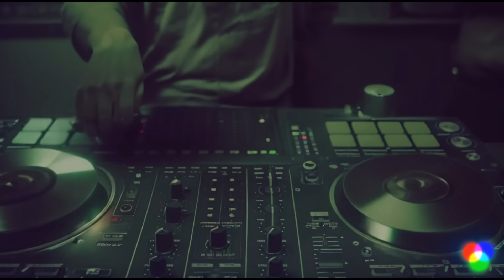💥 MIX REGGAETON 2024 🔥 (BAD BUNNY, FEID, KAROL G, PESO PLUMA, BELLAKATH, QUEVEDO, ANITTA, DARELL)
Hola, yo soy NOISH y les presento este nuevo mix con puros éxitos de reggaeton a mi opinión. Si les gustó dejenme su comentario y un like! 🤩🤟

🎚️Tracklist 🎚️

[00:00] Quevedo, Bad Bunny & Daddy Yankee - Columbia Remix (FlowGPT)
[03:15] Myke Towers - LALA
[05:36] KAROL G, Peso Pluma - QLONA (In Bobo)
[07:28] Bad Bunny - Un Preview
[10:08] Rauw Alejandro - DILUVIO
[11:58] Quevedo - WANDA
[13:31] Bad Bunny - Solia
[16:00] KAROL G, Maldy - Gatúbela
[17:54] Yng Lvcas & Peso Pluma - La Bebe (Remix)
[19:25] Bad Bunny - La Zona
[21:15] Jhay Cortez, J. Balvin, Bad Bunny - No Me Conoce (Remix)
[22:33] Bad Bunny - Efecto
[23:33] Bellakath - GATITA
[24:40] Pitbull feat. Don Miguelo - Como Yo Le Doy
[27:00] KAROL G, Cris Mj, Ryan Castro - UNA NOCHE EN MEDELLÍN (REMIX)
[28:51] Feid - CHORRITO PA LAS ANIMAS
[30:12] Bad Bunny - Callaita
[31:33] Peso Pluma, Anitta - BELLAKEO
[32:58] BAD BUNNY ft. FEID - PERRO NEGRO
[35:14] Wisin feat. Daddy Yankee - Saoco
[35:31] ROSALÍA - SAOKO
[36:09] Bellakath, Profeta Yao Yao, Smi-Lee - Y Yo Me Le Pego
[37:06] Dani Flow, Uzielito Mix & El Bogueto - MARTILLAZO
[37:27] Bellakath feat. Dani Flow - REGGAETON CHAMPAGNE
[38:07] Darell - Lollipop
[40:13] Bad Bunny - Un Coco (Live Remix)
[41:08] KAROL G - AMARGURA
[43:13] Bad Bunny - Enseñame a Bailar (Intro Fantasías)
[44:28] Feid, Young Miko - Classy 101
[45:45] Plan B - Candy
[48:39] Yaga & Mackie - Si Tu Me Calientas
[50:03] Bad Bunny - Yo Perreo Sola
[51:22] Ivy Queen, KAROL G - Yo Quiero Bailar (Remix)
[53:30] Bad Bunny, Rauw Alejandro - Party
[55:41] BAD BUNNY x JOWELL & RANDY x ÑENGO FLOW - SAFAERA

🤖 Este mix ha sido visualmente creado con IA:

🦾 COVER:
⚙️Estudio Mágico de Canva.

🦾 IMAGEN A VÍDEO:
⚙️ Gen-2: Runwayml

🌍 La Unión, Piura, Perú

Mix top 2024,karolg.badbunny,feid,extos actuales,djset,lo mas sonado,reggaeton,lo mas nuevo2024,musicaactual,shakira,top2024
MIX REGGAETON 2024 - LO MAS NUEVO 2024 - LO MAS ESCUCHADO
MIX VERANO 2024  LO MAS NUEVO 2024 LO MAS ESCUCHADO